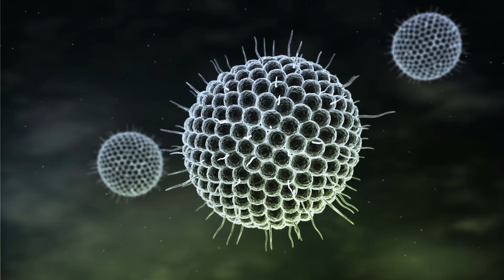Kako djeluje cjepivo protiv herpesa?